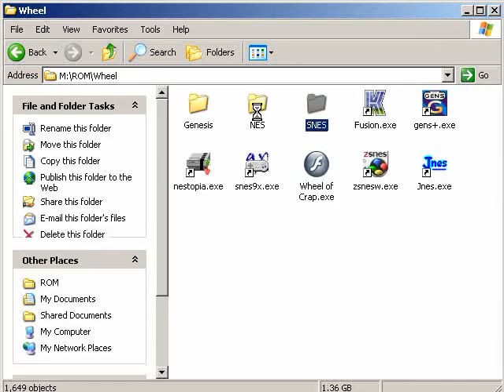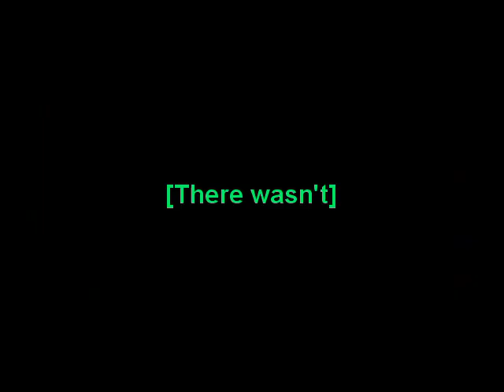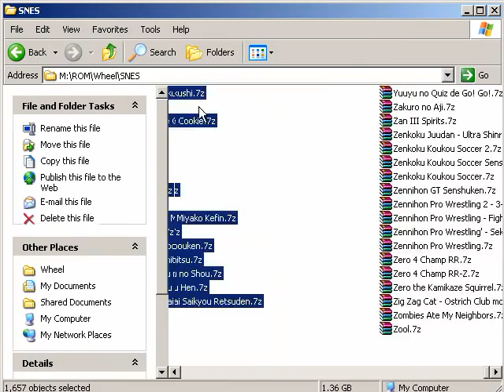Let's NOT Play Fun Pack 33 - OH GOD NOT RAIN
I wonder what was really happening there.

Chou Mahou Tairiku WOZZ (SNES)
TMNT Tournament Fighters (SNES)